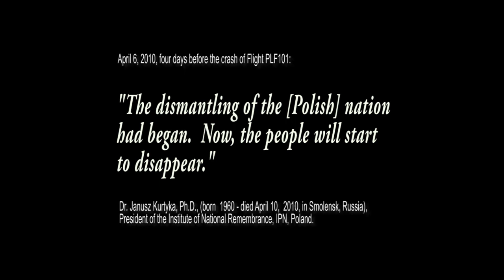Why was the Polish government delegation flying to Smolensk onboard a single aircraft?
On April 10, 2010, Polish Government military aircraft, Tupolev Tu-154M crashed under mysterious circumstances near Smolensk Russia.  One of the most puzzling questions surrounding this mysterious crash, concerns the reasons why the entire Polish government delegation flew to Smolensk onboard a single aircraft?  Magdalena Merta, the "Smolensk Widow" explains the reasons why.

Synopsis: January 12, 2013, Toronto, Canada. The wife of the late Deputy-Minister of Culture Tomasz Merta: "What I am about to tell you now, are suspicions - and not even my own - but, rather the [suspicions of the] individuals in the inner-circles of the [Polish] military... I heard a statement that was made - but, I am not taking any responsibility for how credible, or not credible it is. [I heard that] had the generals and journalists' not been re-assigned to different aircraft, it wouldn't have been the Tupolev [Tu-154M], but rather the Casa [transport aircraft] that would have been taken out.

Because the Generals were no longer onboard the Casa, there was no reason for it to get airborne. And for this reason it was the Yak[-40] that flew off to Smolensk. This Casa [transport aircraft] was never examined in any way. It was not subject to any examination. Aside from a single note in the deposition given to the military, no one was interested why this aircraft didn't fly [to Smolensk]. Perhaps, this is someones crazy phantasy, but perhaps it isn't.

Some [Polish] military personnel had suggested, that it [the Casa] had to stay behind at the Okecie military [tarmack], so that the explosives could be removed from it - because they were no longer needed [...] I am only repeating what I was told."